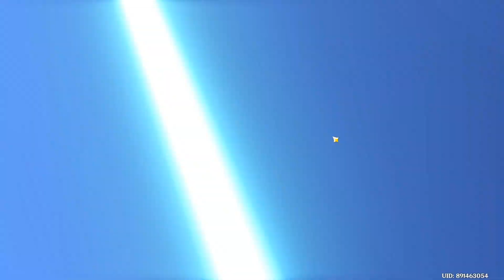How lucky am I. "Got the strongest hydro character" | Genshin impact 4.5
Hey! Watch my videos & play Genshin impact!

And for all the support you are showing! It motivates me a lot. :)

👉 Instagram : ROSHAN GAMING YT